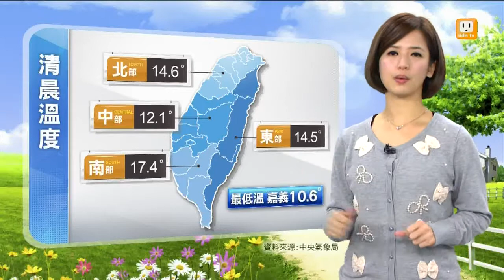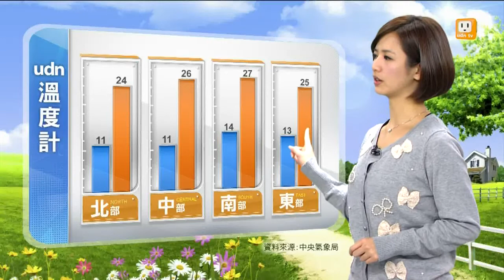【2013.12.03】udn早安氣象 -udn tv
各地仍然是晴到多雲的天氣，清晨在輻射冷卻的效應下，各地氣溫偏低，嘉義地區低溫來到了10度，清晨因為輻射冷卻的緣故，氣溫還偏低，日夜溫差仍然有機會達到10度之多，日夜溫差相當大，請民眾特別留意日夜溫度的變化，適時增減衣物。